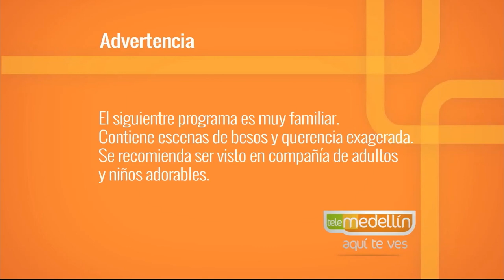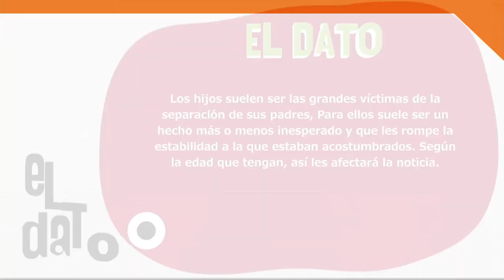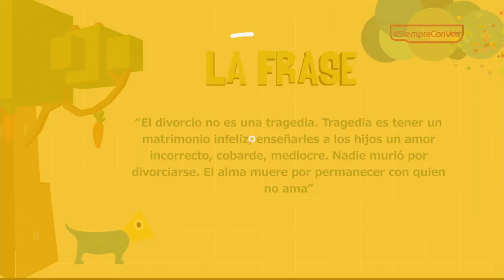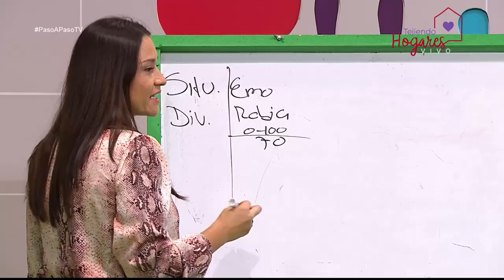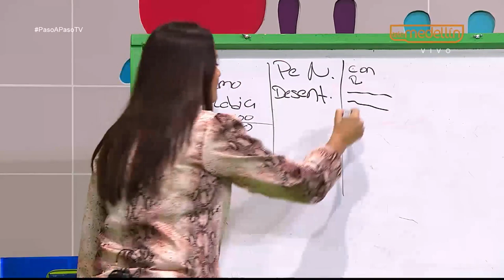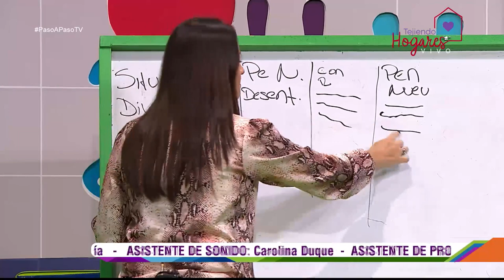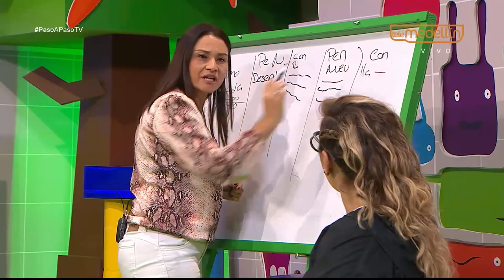Salud mental en medio de un divorcio [Paso a Paso Tv] Telemedellín